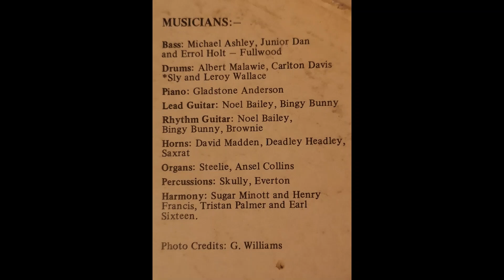Tony Tuff - Working Man Song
Tony Tuff ‎– Presenting Mr.Tuff  LP

Black Roots ‎– BRLP-005

1981